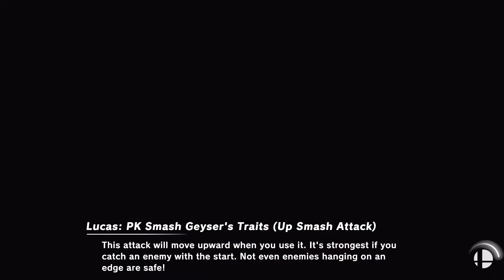Super Smash Bros. Ultimate Megaman vs. Steve vs. Bowser Jr. vs. Lucas vs. Olimar vs. Luigi vs. Yoshi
Smash / Smash / Rulesets
Wily Castle & Magicant
5 Stock Battle
Mega Man vs. Steve vs. Bowser Jr. vs. Lucas vs. Olimar vs. Luigi vs. Yoshi

Requested by BBZ SonicXNeptune 1827ns (Fan de ryno y luke)